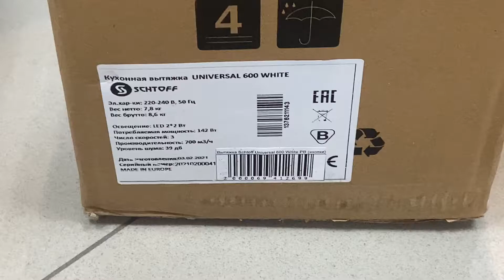Распаковка наклонной вытяжки SCHTOFF Universal 600 WH